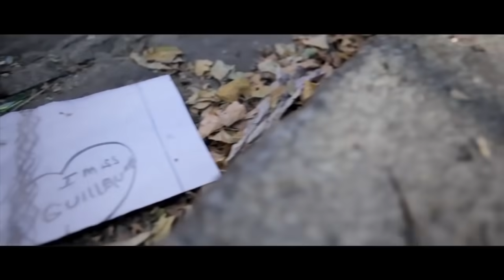Comment Ca Va ? Instrumental Mix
Including Accordion, Keyboard, Sax, Flute and the great James Last Orchester and the end with a surprize.